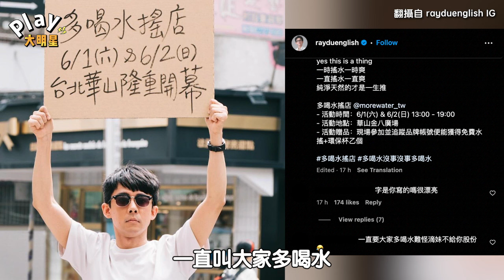滴妹手搖飲店大賺錢哥哥沒份？ 「被已讀不回」阿滴發文宣戰｜Play大明星